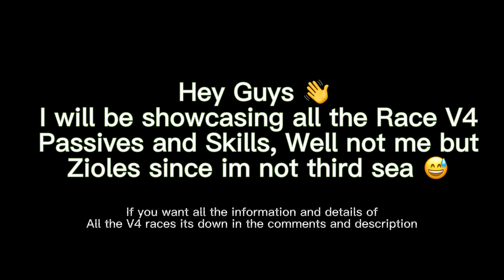All Race V4 Skills Showcase and Explained in Blox Fruits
I think they are all busted wow
Which v4 race in Blox fruits will u get?